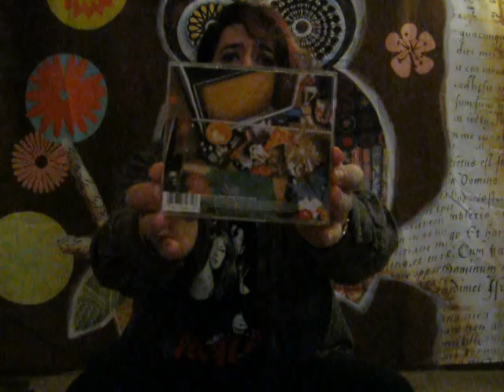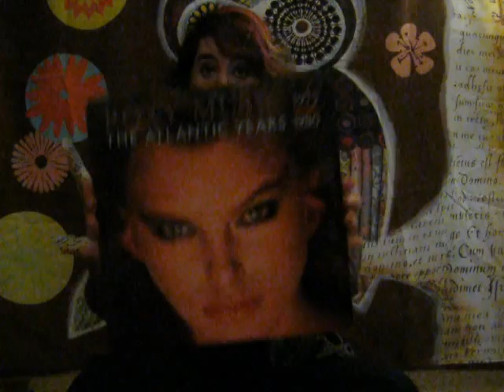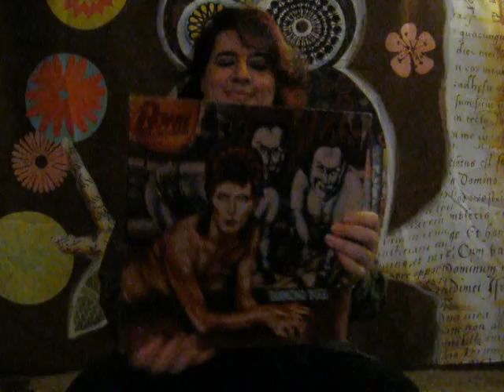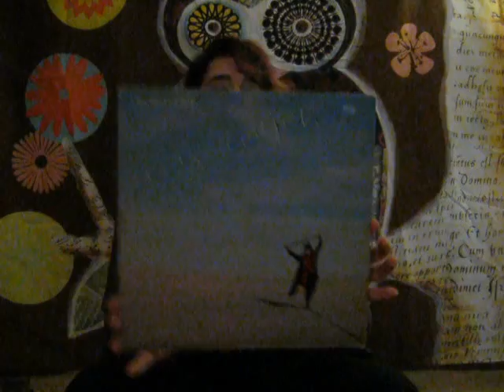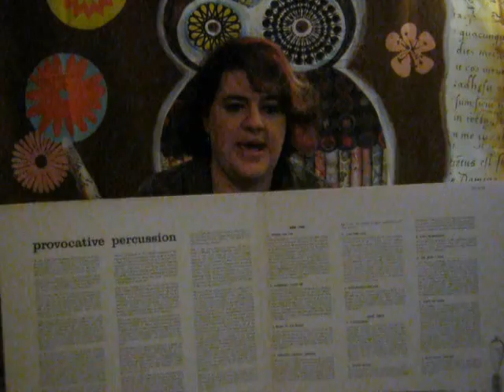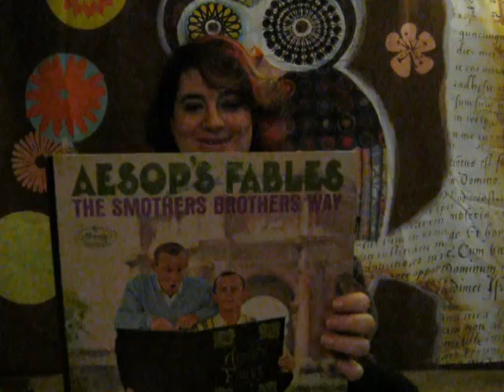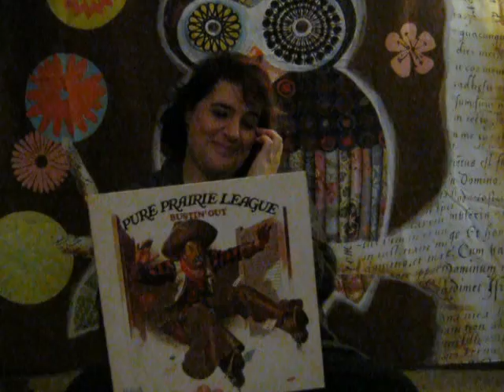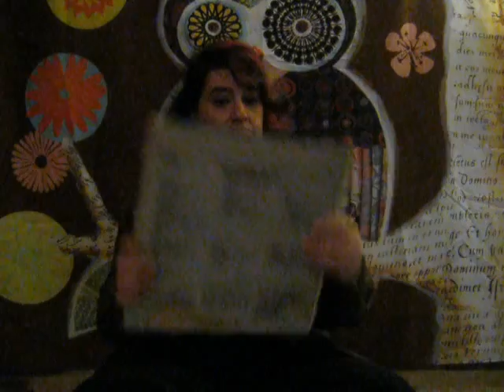Part 2 weekend vinyl dig Genre mix up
i went digging, and found some fun stuff, come see what i found , different genres for everyone's flavor